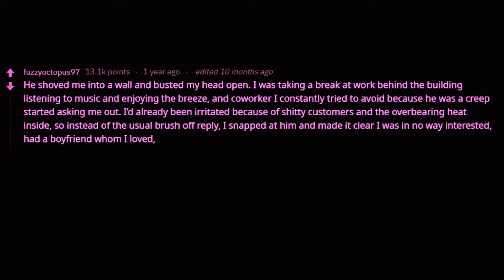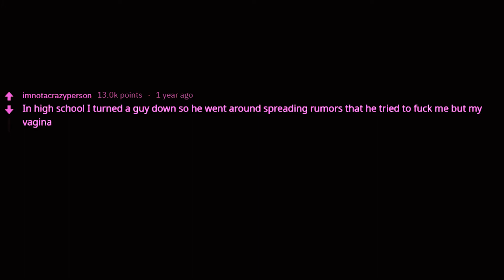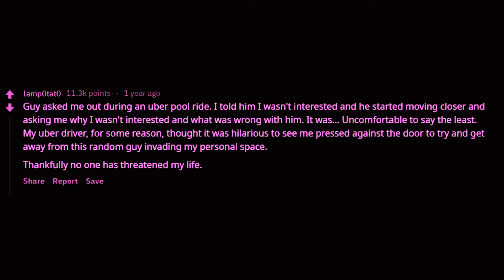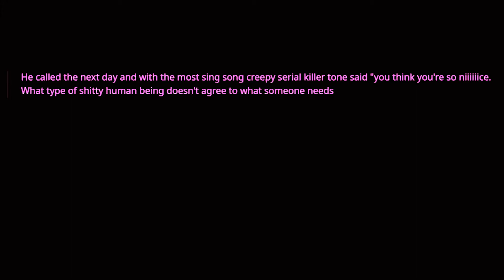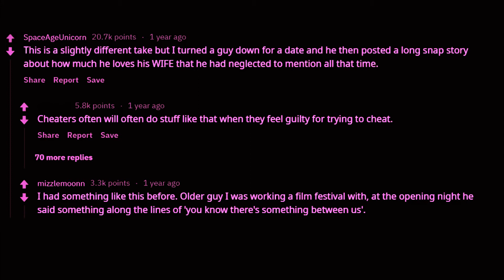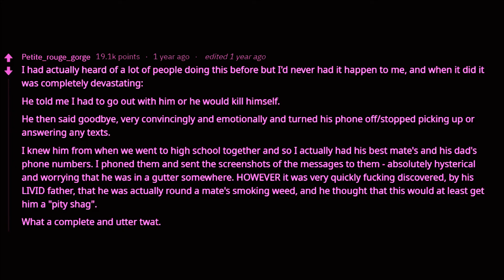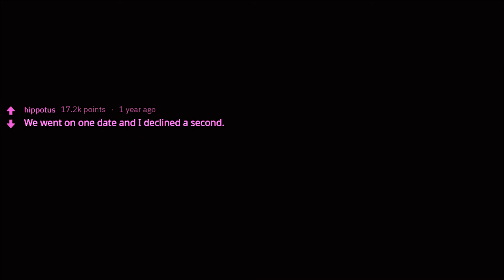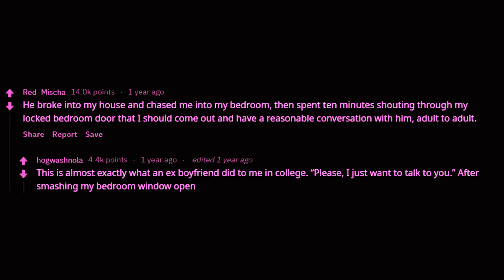Girls Of Reddit: What Was Their Worst Reaction After A No? Part 3 (Askreddit | Askwomen | Niceguys)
r/AskReddit Girls Sharing Creepy "Nice Guys" Reactions After They Rejected Them.
AskReddit Women Reject Guys Who Cant Handle Being Rejected. These Guys Are So Persistent They Will NEVER Take "No" For An Answer.
PART 3 (nsfw r/AskReddit Top Posts | Reddit Stories | Reddit Best Posts)

WtfRedd is one of the best reddit youtube channels on the platform. This Penis Pump channel is unique, has it's own style and is not like any other askreddit youtube channel. Penis Pump WtfRedd covers all of the best subreddits and will post videos about funny reddit stories, dark askreddit stories and the best reddit confessions out of the most scary reddit threads. Our Nsfw Penis Pump Reddit Stories and Reddit Confessions are guaranteed to hit the spot. This Askreddit Youtube Channel comes up with unique and always fun thumbnails.
To provide you the best quality reddit videos, we correct grammar and spelling mistakes and hand select the very best r/Askreddit stories. We like to call WtfRedd 's subscribers: The Penis Pump Pasta Squad. WtfRedd makes sure to read every single comment and even make videos out of suggested subscriber comments! Feel free to tell a story and have it published.

(r/AskReddit | AskReddit Stories | Askwomen)